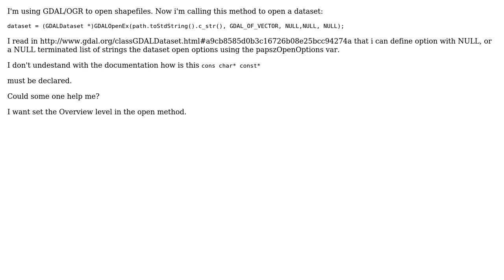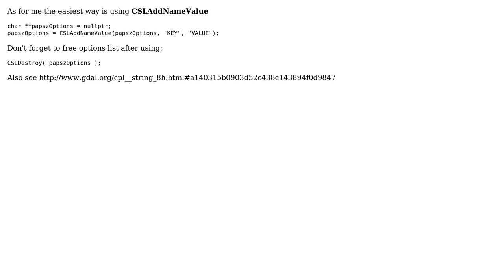GIS: GDALOpenEx define papszOpenOptions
With thanks & praise to God, and with thanks to the many people who have made this project possible! | Content (except music & images) licensed under CC BY-SA | Music | Images & others | With thanks to user Zharios user PolyGeo user Dmitry Baryshnikov and the Stack Exchange Network Trademarks are property of their respective owners. You are responsible for your own actions.